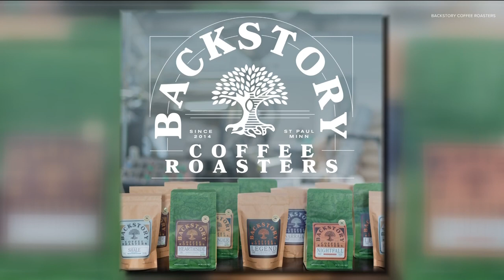Foodie Finds | Backstory Coffee Roasters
This is the third year this local coffee house has participated in Dining Out for Life.